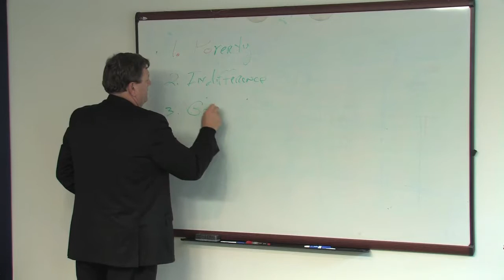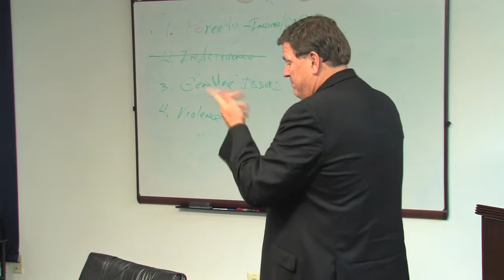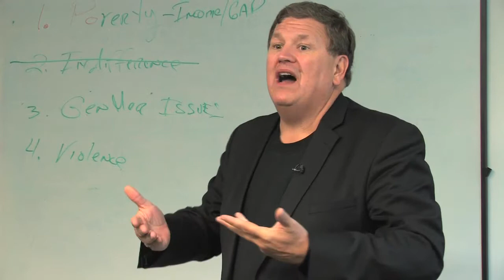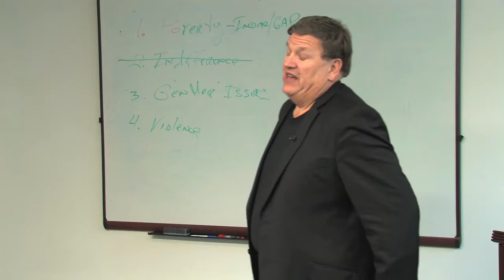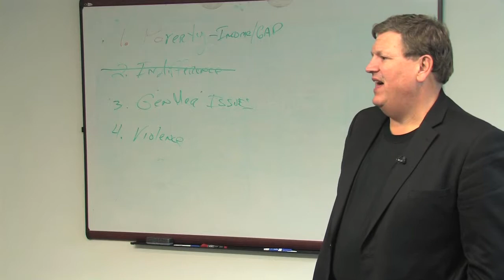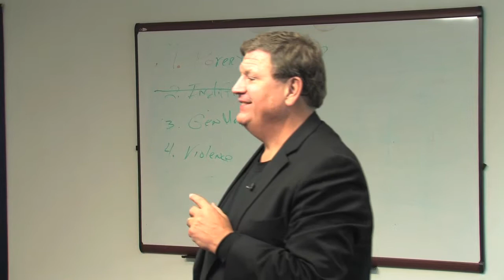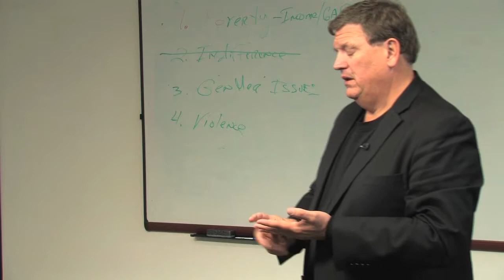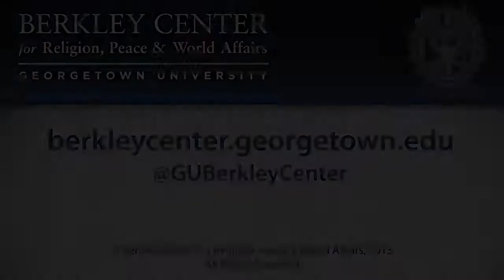Mitchell Hescox on Climate Change and Energy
This video is part of the course that Jim Wallis, Executive Director of Sojourners, teaches at Georgetown University on Faith, Ethics, and Public Life.

November 5, 2013 | Oil spills and other events have shown us the effect of our addiction to oil; and global temperatures are rising at a steady and alarming pace, due primarily to human activities.  What are the policies and practices that can develop clean, efficient, and renewable energy sources to reduce our consumption of the earth's finite resources? Is this just a policy matter, or will it require a conversion to a clean energy economy. What are the spiritual issues involved and why is the faith community playing a key role in matters concerning the environment?

Reverend Jim Wallis is a bestselling author, public theologian, and commentator on religion and public life, faith, and politics. Wallis is the president and founder of Sojourners, a progressive Christian grassroots movement that advocates spirituality and social change in America. He is editor-in-chief of Sojourners magazine and a prolific author. His latest book is On God's Side: What Religion Forgets and Politics Hasn't Learned about Serving the Common Good (2013). Other publications include Rediscovering Values: On Wall Street, Main Street, and Your Street — A Moral Compass for the New Economy (2010) and The Great Awakening: Reviving Faith and Politics in a Post-Religious Right America (2008). Since 2010 Wallis has served as a research fellow and visiting professor in the Berkley Center for Religion, Peace, and World Affairs.